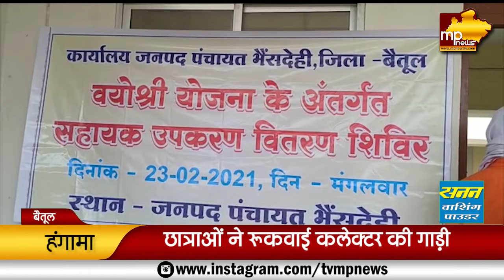बैतूल कलेक्टर की गाड़ी के आगे धरने पर बैठी छात्रा, की ये मांग! MP News Betul